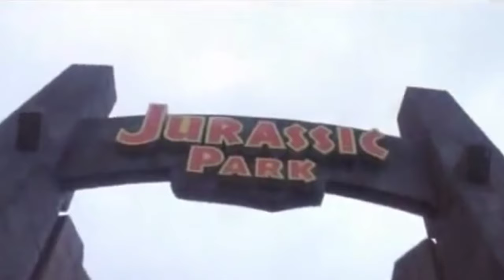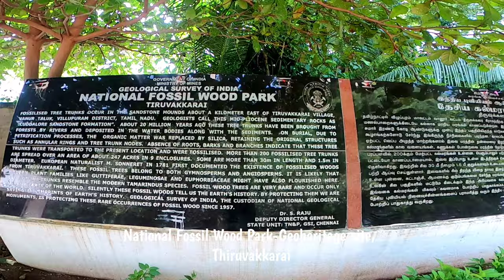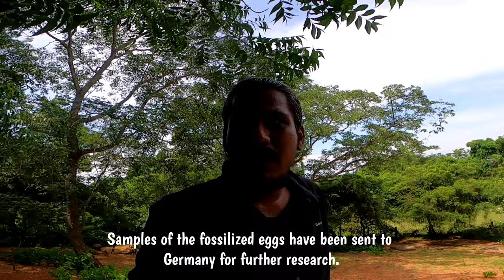Taking y'all back to the Era when DINOSAUR Existed | 20 M Year Old Petrified Wood Fossil Park in TN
Hey guys, welcome back to the channel. Started a new series of covering all nearby places from my hometown Chennai. This is the 5th episode of it. In this video i will be exploring a 20 Million Years old Wood Fossil Park in Tamilnadu , just 126 kms from Chennai.

The National Fossil Wood Park, Tiruvakkarai is a notified National Geo-heritage Monument located in the Villupuram District in the Indian state of Tamil Nadu and is maintained by the Geological Survey of India.

The park hosts about 200 fossilized trees. They range in size from 3 to 15 metres (9.8 to 49.2 ft) meters in length, some of which are up to 5 meters in width.

Song: Reality - Indian Music - ASHUTOSH (Melody Vlog No copyright)

Song Free Fall
Artist Audioscribe

Thank you all with love Raghav ❤️